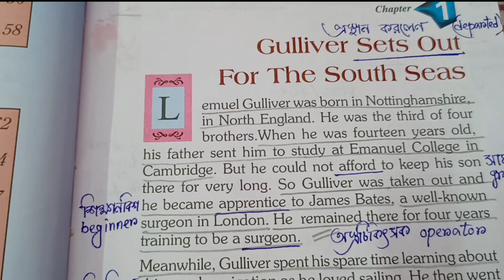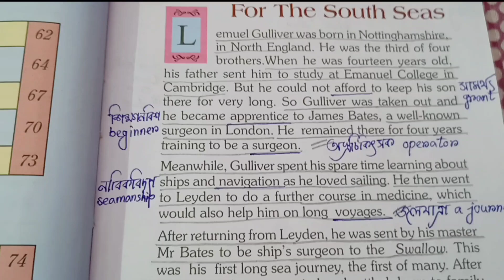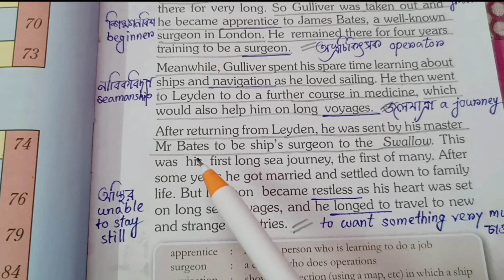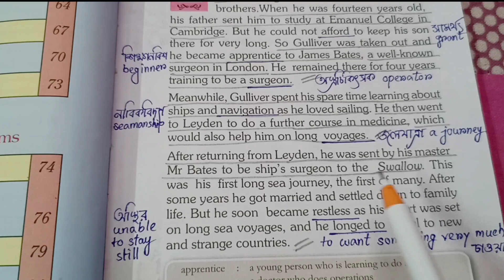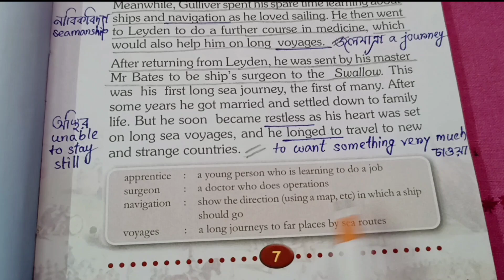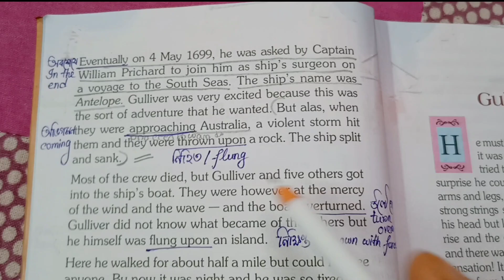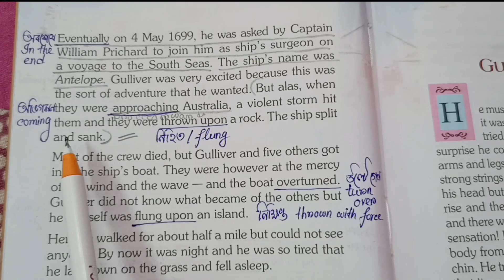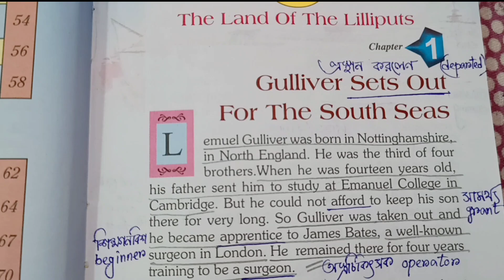The Land of the Lilliputs | Gulliver Sets out for the South Seas Explanation Class 6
In this video you will get The New Doll question answer class 6 english chapter 1.
You will get to know about class 6 english the new doll  question answer.

The Land of the Lilliputs
Gulliver Sets out for the South Seas
Gullivers Travel class 6
gulliver sets out for the south seas class 6 Gullivers Travel chapter 1
Gullivers Travel complete explanation
class 6 The Land of the Lilliputs chapter 1
class 6 gulliver sets out for the south seas explanation
class 6 gullivers travel explanation
WB English Medium New Syllabus